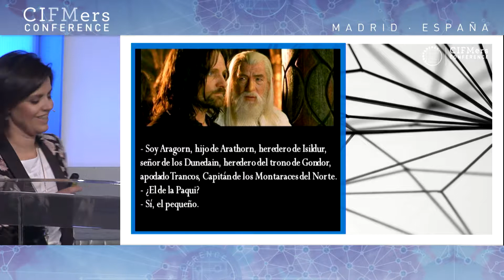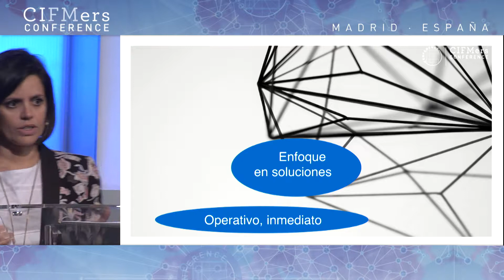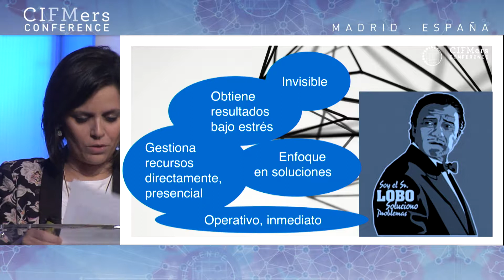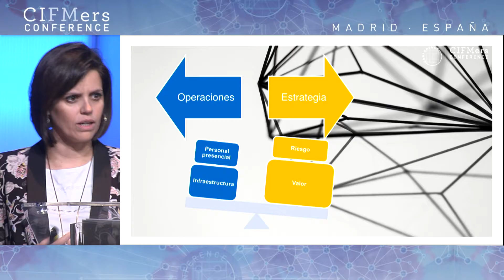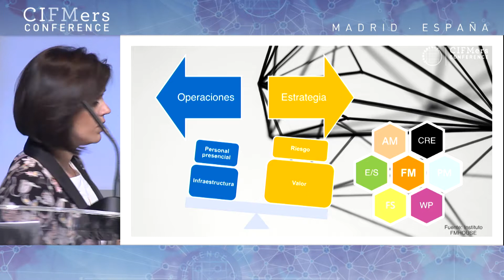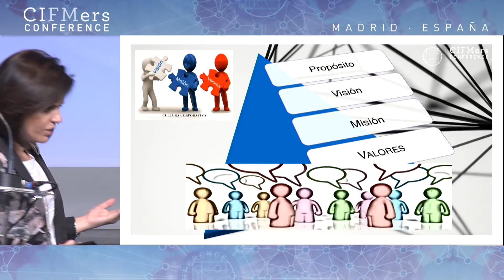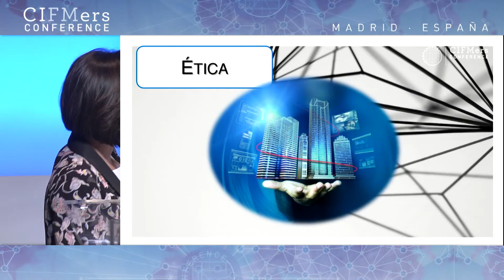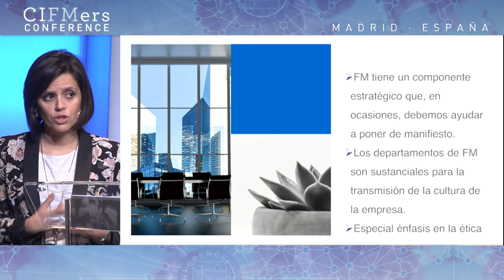Diana Cobaleda (CASINO DE JUEGO GRAN MADRID) - CIFMers Conference Madrid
Cuando el último miembro de la familia en llegar es el FM.
Cuando se relaciona el FM con los Servicios Generales se pierde una parte importante del potencial de lo que es verdaderamente el FM. Esto supone una barrera que nos aleja de la mesa de la Estrategia, por lo que conviene identificar la falta de conocimiento al respecto e invertir tiempo en explicar cuales son las áreas  y el potencial del FM.  Otra barrera es el conocimiento técnico, los cálculos para tomar decisiones, es muy importante ser capaces de explicarlos con claridad ya que si no se entienden no se puede generar confianza para  hacer ver que podemos aportar  a la estrategia corporativa. Todas las áreas del FM tienen un componente estrategico y otro operacional en mayor o menor medida, y en ocasiones hay que sacrificar desgraciadamente el componente estratégico. El  FM tiene un componente estratégico y hay que ayudar a visibilizarlo.
Para poder ser una herramienta importante en el cambio de la cultura del FM y que se nos tenga en cuenta en  la Dirección General hay que traducir el propósito, la misión, la visión y los valores a cada una de las áreas y las funciones que tenemos en el FM.
Por último, tener en cuenta la importancia de la ética; Fomentando la ética podemos incrementar la productividad, pues no hay que olvidar que todo lo que hacemos lo hacemos por y para las personas.